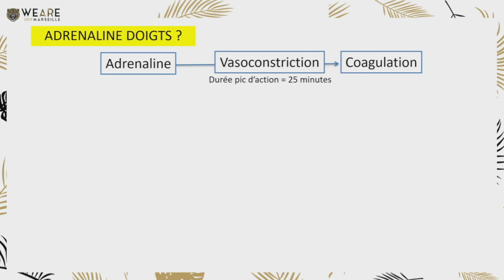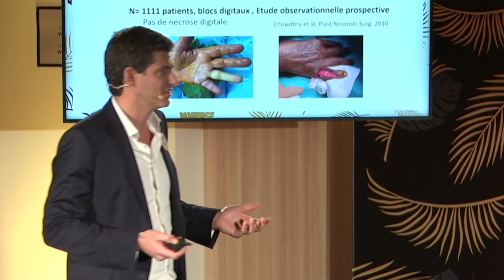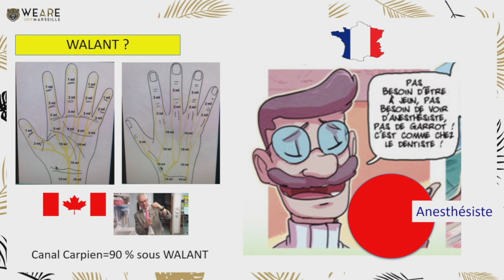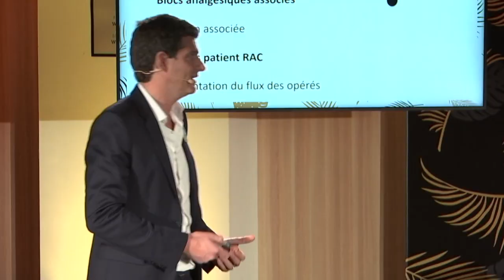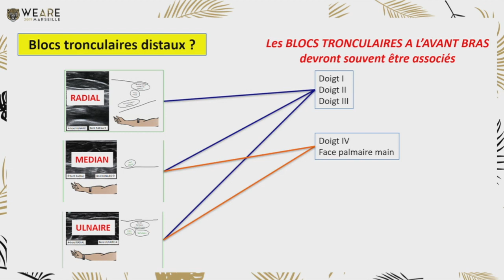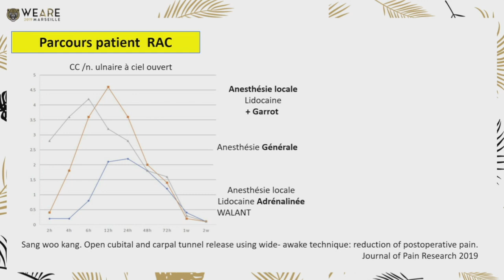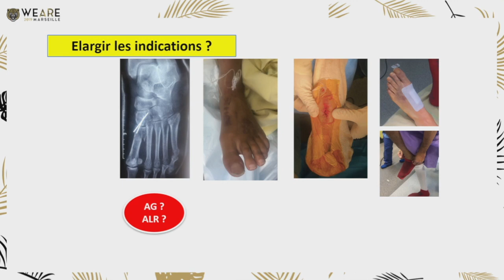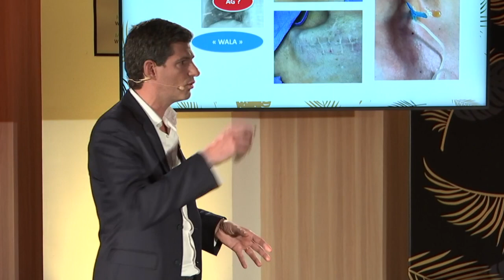WeARe - WALANT, la fin de l'ALR : faut-il laisser la main aux chirurgiens ? F. Le Saché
Avec la WALANT (Wide Awake with Local Anesthesia and No Tourniquet), les chirurgiens opèrent maintenant dès patients avec une anesthésie très distale qui permet de les mobiliser en per-opératoire. L’Anesthésie sans anesthésiste est-elle envisageable pour les chirurgiens ? Faut-il se lancer dans cette nouvelle “technique” d’anesthésie loco-régionale ? Quelles sont les perspectives pour la WALANT.

WeARe est l'évènement annuel des jeunes Anesthésistes-Réanimateurs et Médecins du Périopératoire, il est organisé par l'AJAR France avec la participation de la SFAR Jeunes et du SNJAR.